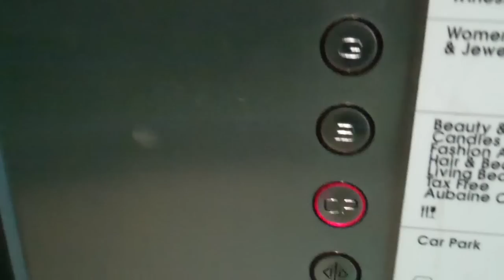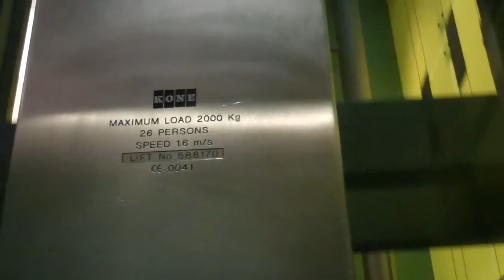Glass Kone Lift @ Selfridges in Manchester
Serial No: 588170
Floors: 6 (CP,B,G,1,2,3)
Capacity: 2000KGS or 26 Persons
Speed: 1.6Mps
Year Made: 1989
Doors: Double Sliding Doors